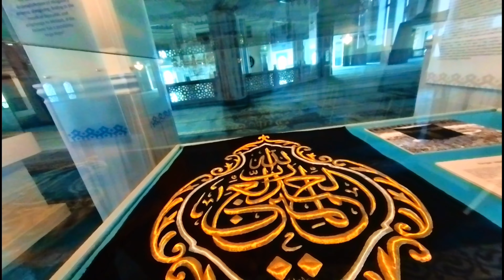Moscow Again | Moscow Cathedral Mosque | Mosque of Moscow | Russia 🇷🇺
Wanderer Ajinkya

* Camera - DJI Pocket 2, Insta360 One X2